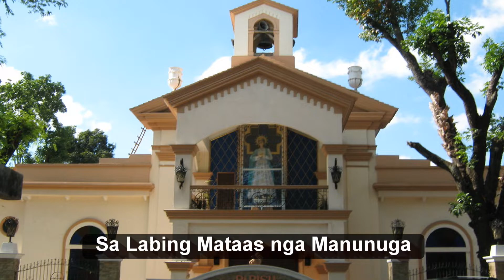MURCIA HYMN - Ipahamtang Ang Buot Mo I Dr. A. Endrina, Hannah E., Jahaziel E.Video credits XiaolinTV